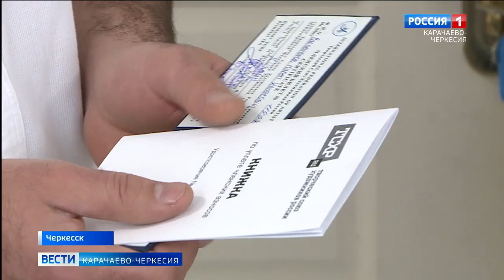В СКГА открылась выставка художника-ювелира из Карачаево-Черкесии Мурата Салпагарова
Эксклюзивные ювелирные изделия можно было увидеть на выставке на базе Северо-Кавказской академии. Автор представленных работ — член Творческого Союза художников России и Международной ассоциации "Союз дизайнеров" Мурат Салпагаров.